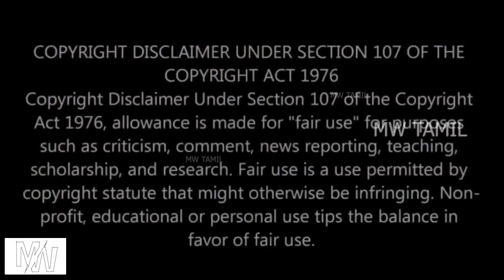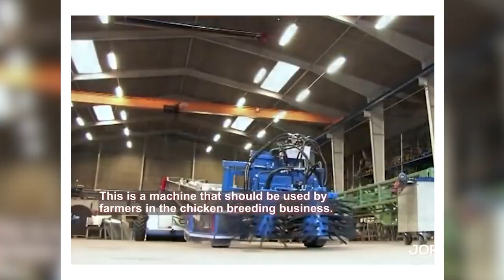நம்மை வியக்கவைக்கும் நவீன இயந்திரங்கள் 😲 | Modern Agriculture Technology machines 2022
15th OCTOBER  PUBLISHED

Modern Agriculture Technology 2022

hello viwers ... as this world changes technoloy changes. many modern machines are made to agriculture . it made very hard work into easy one. Some machines make us suprise how it works so we have collected new technology machines that are used in agriculture 2022